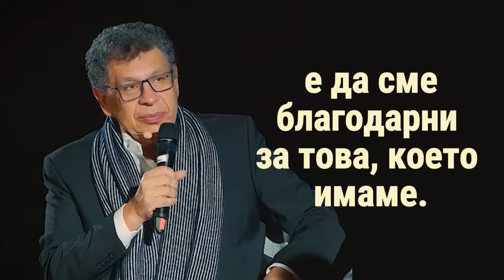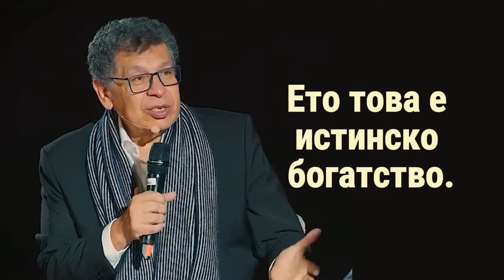Д-р Менис Юсри за Любовта, Успеха и Провалите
Есенс процес I, 10 - 12 май, София